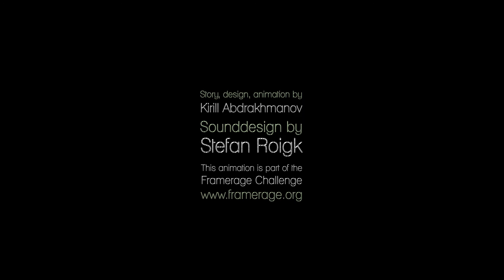NO(I)SE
Sometimes there's more hidden inside you!

A grotesque animated story. In the beginning there was just a draft for an animation for a completely different purpose. After I had to quit the initial draft, but liked it too much to dump it, I thought of the excellent Framerage Challenge in Berlin Germany, where anybody can create anything to an existing piece of music or sounds. And that's how it all began!

Story, design, animation by Kirill Abdrakhmanov
Sounddesign by Stefan Roigk